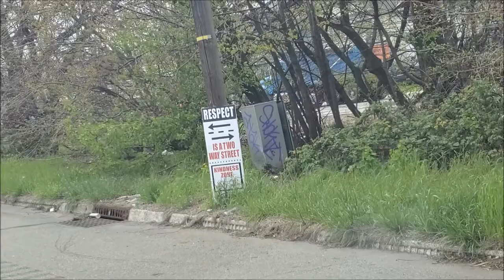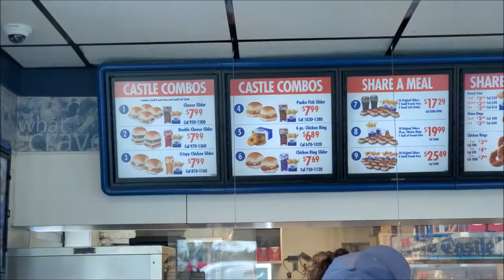White Castle Veggie Slider 🍔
Not everywhere is a veggie burgers for vegans but in New Jersey has a lot of restaurants have a veggie meal included for vegans 🍔